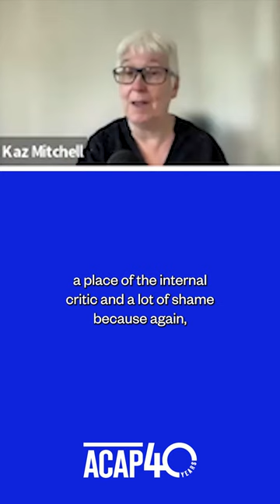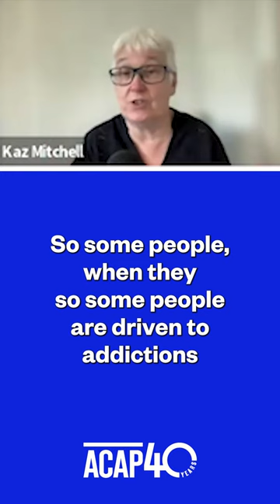Mini Class Snippet | Counselling with Kaz Mitchell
Are you interested in learning more about your brain function? 🧠 Join Kaz Mitchell in our Counselling Mini Class snippet as she delves into the intricacies of the Default Mode Network.

Discover how this network of brain regions influences our mental state and understand the role it plays in addiction.

Interested in learning more? Check out our Counselling courses on our website - link in our bio!

TEQSA: PRV12009 | CRICOS: 01328A